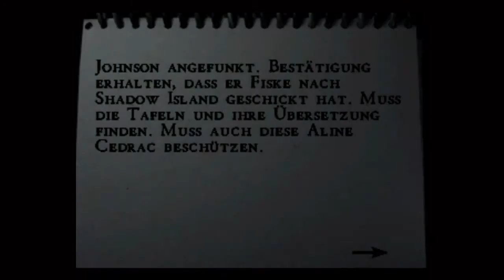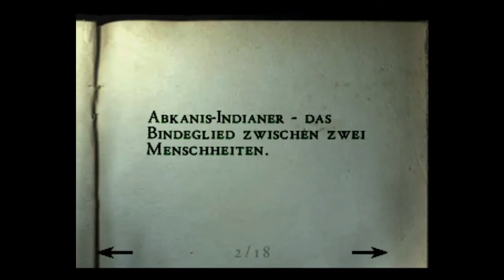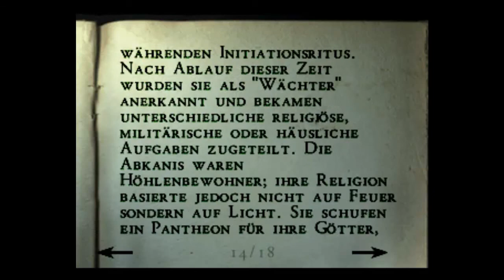Let's Play Alone in the Dark the New Nightmare (Blind/German/Edward) part 13